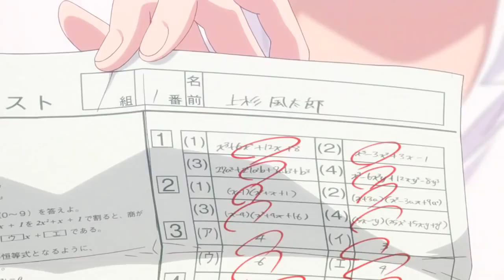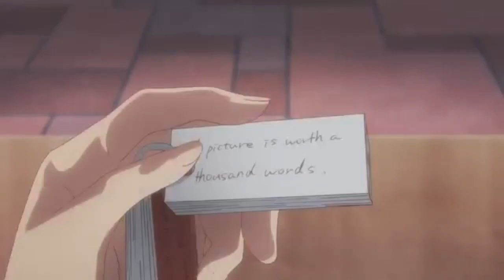『go-toubun no hanayome』 เเฝด 5 พี่ว่าไง!?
ก็มาดิค้าบบบ [พระเอกบอก]
➤➤➤สมาคมคนชอบblackclover
➤➤➤มีไรพูดคุย/สอบถามได้ในคอมเม้น ท่าถึงสัก 1000subจะเปิด Q/A ให้ถามคำถามอะไรก็ได้ 50 คำถามภายใน 1คริปน้าา เป็นกำลังใจให้ ด้วยล่ะกัน
▁▂▃▄▅▆▉▉ TAG ▉▉▆▅▄▃▂▁